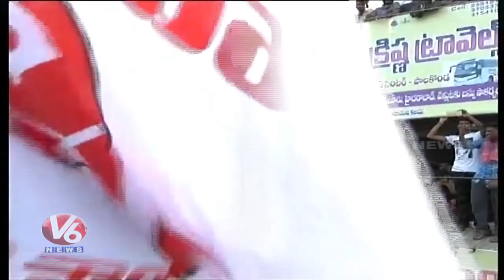Pawan Kalyan Full Speech at JanaSena Porata Yatra In Palakonda | Srikakulam | V6 News